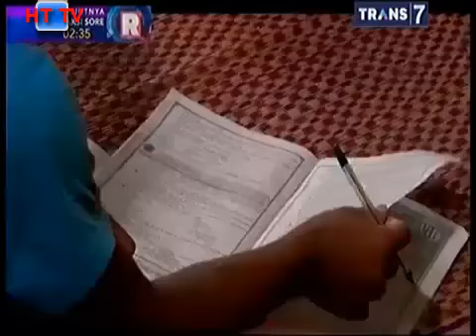ORANG PINGGIRAN TRANS7 - YONO SANG PEMBUAT GITAR SEDERHANA